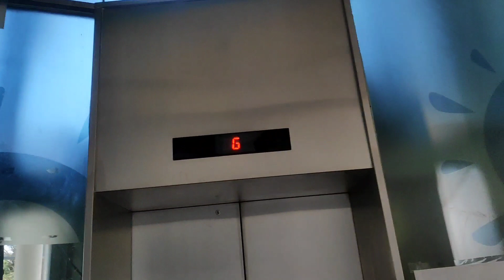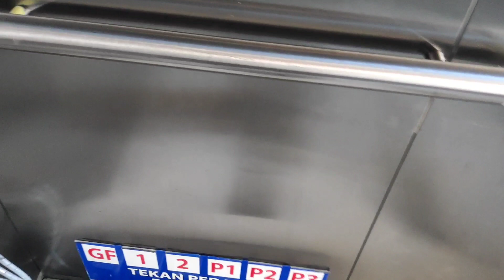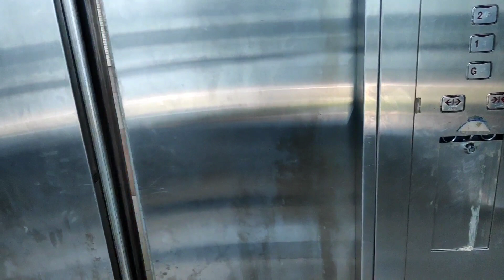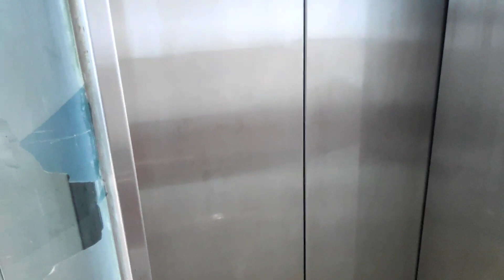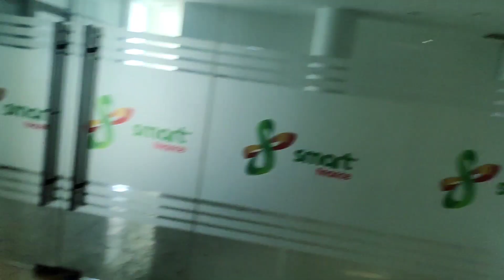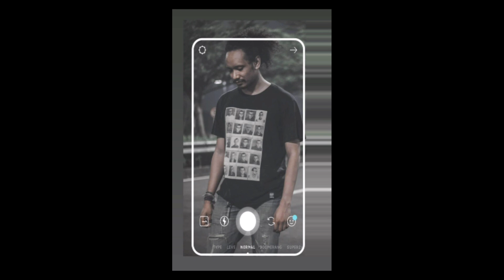MALL Bsd Junction Sepi dan suram juga ANGK3R - ada yang tertawain gue [BEKASPLORE]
Mall Bsd bsd junction sepi dan suram juga angk3r - ada yang tertawain gue [BEKASPLORE]

HALO KALI INI GUE EKSPLORE mall tersepi di tangerang yaitu bsd junction di bsd tangerang selatan.

Tidak mengerti kenapa mall ini terbengkalai seperti tidak ada kehidupan padahal kalau ramai bagus dan cuman lantai 2 nya saja yang mau terhubung ke itc bsd masih ada yang membuka stand, berbanding terbalik dengan bsd junction justru itc bsd sangatlah ramai dan banyak pengunjungnya.

Bila punya nyali berlebihan silahkan rasakan sensasinya muterin bsd junction.